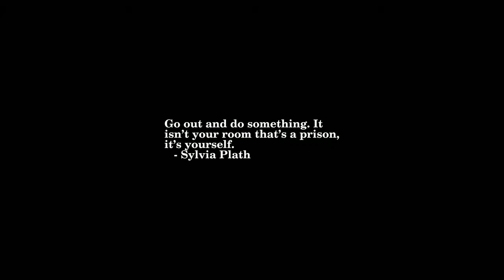Sunrise Time-lapse: Friday, March 18, 2022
On this day:
   Aleksei Leonov performs first spacewalk, 1965
   In the Pyramid of Cheops a 4.400 year old mummy is found, 1989
   Destruction of the Ring
   Nikolai Rimsky-Korsakov is born Tikhvin, Russia, 1844

Today's random fortune, quote, or snark:
Q:    How many mathematicians does it take to screw in a light bulb?
A:    One.  He gives it to six Californians, thereby reducing the problem
    to the earlier joke.